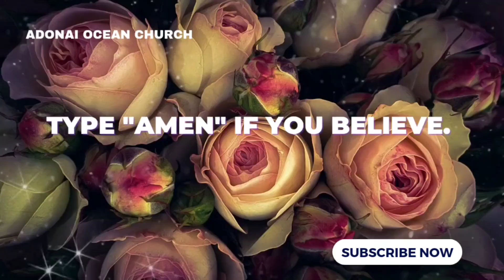🔥Urgent Message From God | MUST READ | ADONAI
There is one love, HE is love.